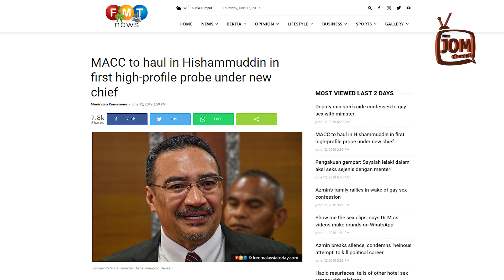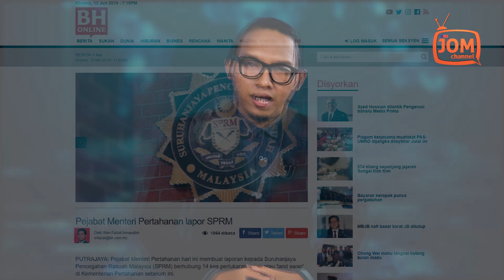AKHIRNYA HISHAMMUDDIN AKAN DIPANGGIL SPRM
Bekas Menteri Pertahanan Dato' Seri Hishammuddin Hussein dijangka akan dipanggil Suruhanjaya Pencegahan Rasuah Malaysia (SPRM) dalam beberapa hari akan datang untuk disoal.

Beberapa maklumat yang sampai ke Free Malaysia Today menyatakan bahawa SPRM akan mengeluarkan surat kepada Hishammuddin dan beberapa orang lain, termasuk bekas Timbalan Perdana Menteri, Dato' Seri Ahmad Zahid Hamidi.

Nasib His Hishammuddin sama ada akan direman dalam siasatan itu tidak diketahui.

Difahamkan penyiasat SPRM baru-baru ini pergi ke Unit Kerjasama Awam Swasta (UKAS) bawah Jabatan Perdana Menteri, Unit Perancang Ekonomi (EPU) dan Kementerian Pertahanan (Kementah) bagi mengumpulkan dokumen berkenaan urusan “land swap” yang ditonjolkan dalam laporan rasuah Kementah baru-baru ini.